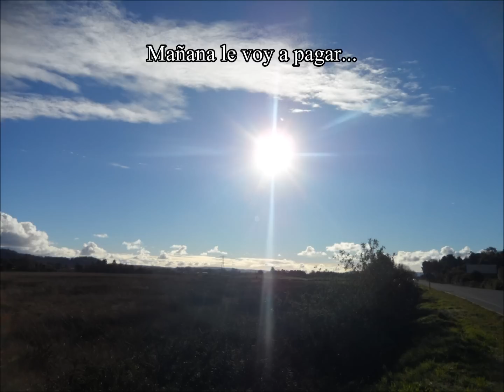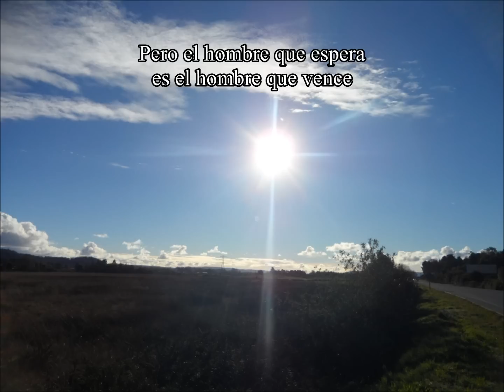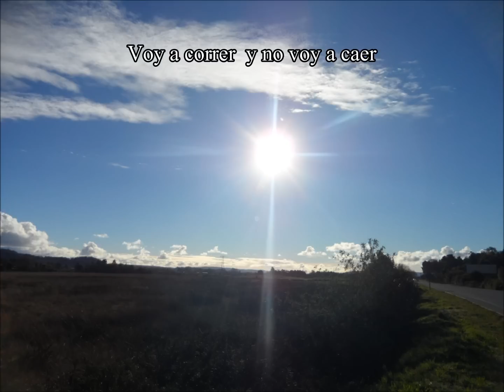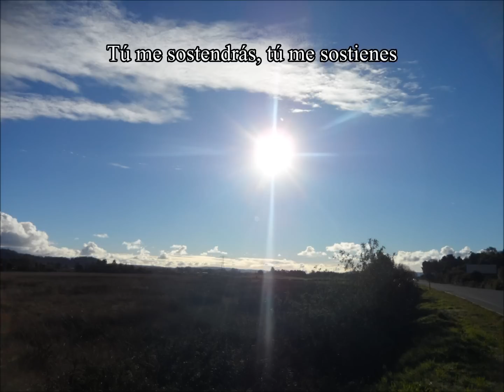Michael W. Smith "I´ll Wait for you" Subtitulos en español.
temon...